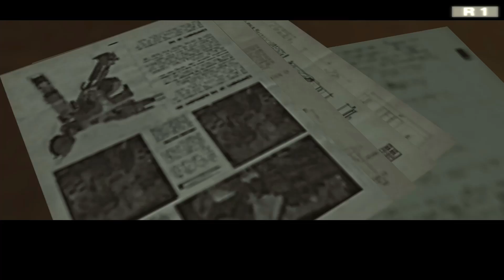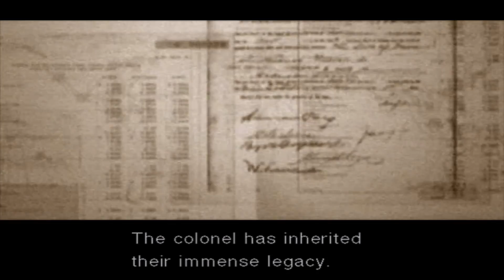Let's Play Metal Gear Solid 3 Snake Eater #024 Diskusion über Kugelschreiberpistolen